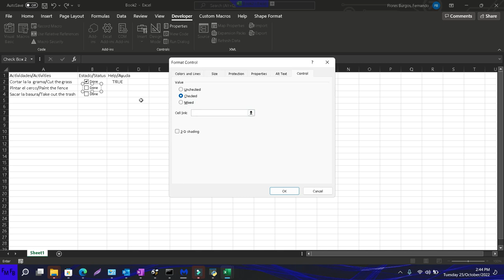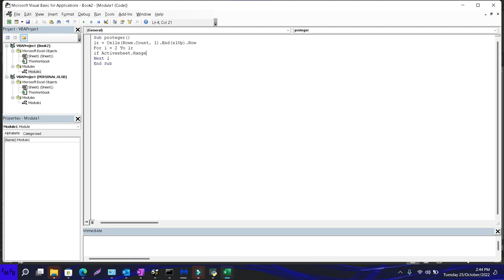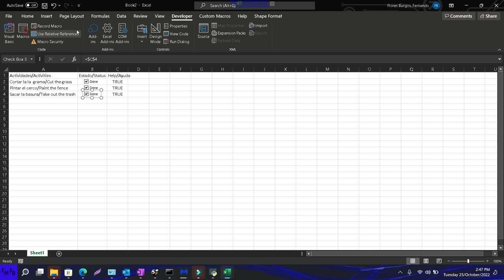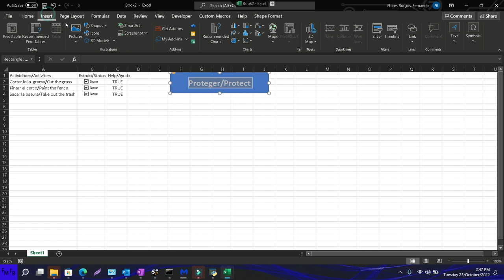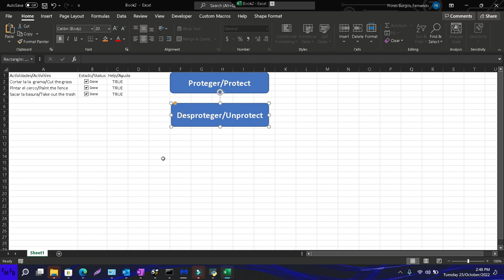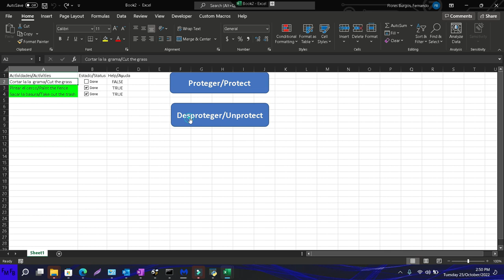Lockcells with password in VBA